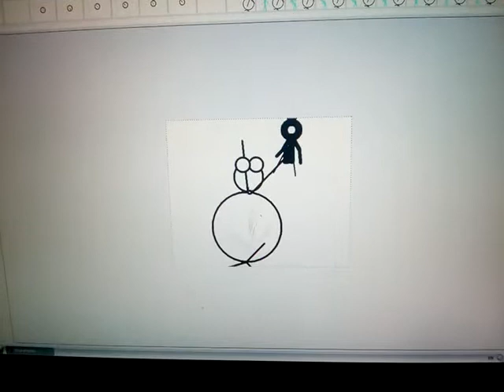NASA najduza animacija